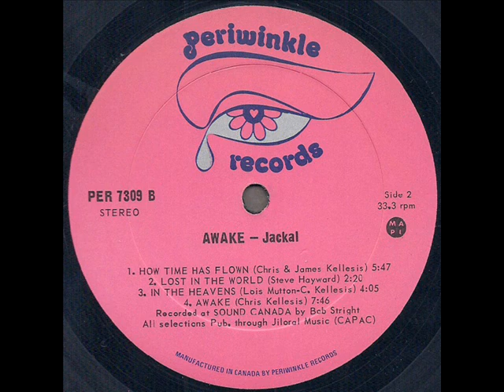Jackal "Awake" 1972 *Lost In The World*